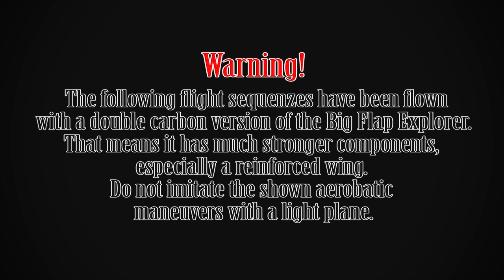UNGLAUBLICHER KUNSTFLUG - RC HOCHLEISTUNGS Elektrosegler F5J - 4K PURE SOUND - Explorer BF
I'm really thankful for every support!

Explorer BF (Big Flap) von Nan-models verfügbar bei cumulusmodellbau.de
Spannweite: 4,0m
Ausführung: Doppelcarbon mit Ballastierbarkeit im Mittelteil und Rumpf

Ausgestattet ist das Modell mit folgendend Komponenten:
Motor: JB-Spezial
Regler: YGE 65
Luftschraube: PR
Servorahmen IDS

Hier ein paar Werkzeuge und Sachen, die ich für den Modellbau benutze:
● Feinbohrschleifer/Bohrmaschine für die Ausfräsungen, deluxe
● Feinbohrschleifer günstigere alternative
● Diamantschleifset für Feinbohrschleifer
● Fräserset für Feinbohrschleifer
● Titanfräser 1,5-3,2mm
● Permagrit Feilen für das Gröbere
● Diamantfeilen für das Feine

Zur Montage:
● Splinttreibersatz 0,9mm-5,9mm
● feinmechaniker Zange

Zum Verkleben:
● Epoxydharz zum einkleben
● Empfehlung für hoch beanspruchte Verklebungen
● Um das Harz zu verdicken

Schutz vor GFK&CFK Stäuben sowie Klebern.
● Atemschutz der auch tragbar ist vom Comfort
● Handschuhe wichtig ohne Puder!

Die mit Sternchen (*) gekennzeichneten Links sind Provisions-Links,
und auf der Zielseite etwas kaufen, bekomme ich vom betreffenden
Anbieter oder Online-Shop eine Vermittlerprovision. Es entstehen für Sie
 keine Nachteile beim Kauf oder Preis.

cumulusmodellbau.de
KST-Servo
servorahmen.de
heizkoffer.de